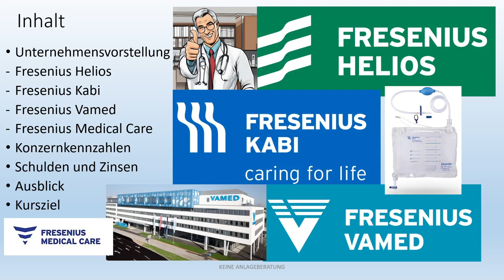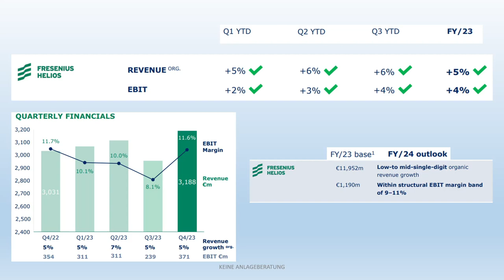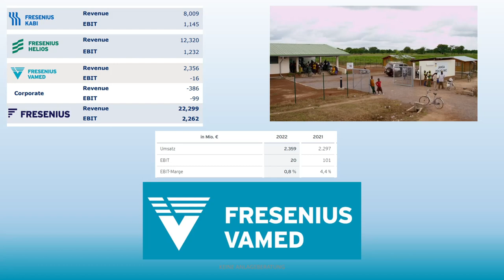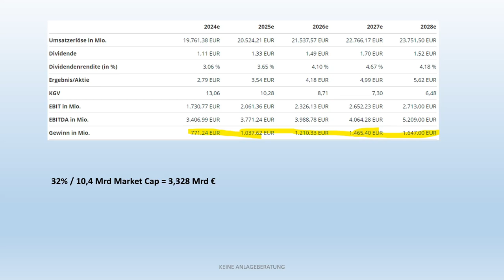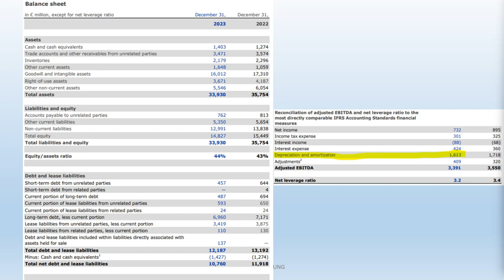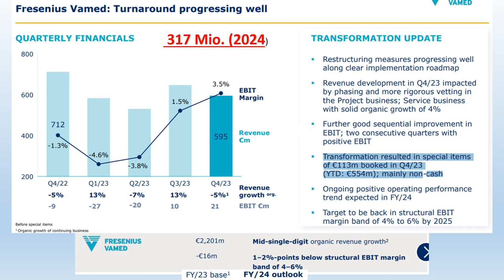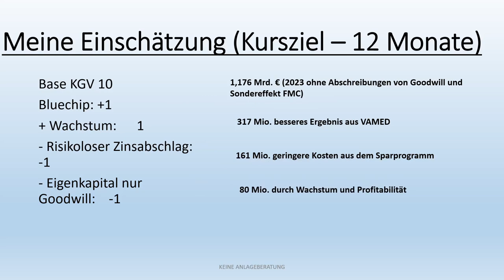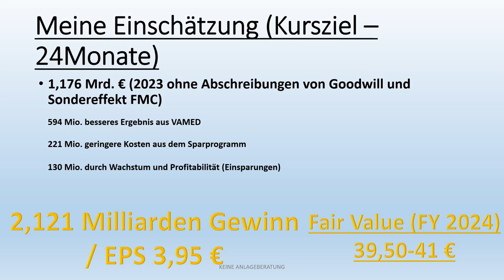Fresenius in der Transformation - Wachstum, Sparprogramm und FMC Dekonsolidierung - Aktienanalyse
Fresenius Aktienanalyse - Hier werfe ich einen Blick auf die Geschäftszahlen für 2024 und nehme das Unternehmen in seine Teile auseinander um anschließend den Ausblick des Unternehmens zu bewerten und ein Kursziel zu formulieren.

00:00 Einleitung
01:06 Fresenius Helios + Quironsalud
02:22 Verkauf der Eugin Gruppe
02:49 Helios Geschäftszahlen
03:16 Zusammensetzung Helios Geschäftszahlen
03:53 Fresenius Kabi
04:38 Kabi Zahlen, Wachstumschancen und Ausblick
05:57 Fresenius Vamed
06:38 Vamed Zahlen und Ausblick
07:20 Fresenius Medical Care
08:44 Fresenius Aktienkurs, KGV und KBV
10:03 Höhere Kosten und Sondereffekte
10:53 Goodwill
11:56 Angepasstes KGV 2023
12:59 Schulden und Debt Maturity Profile
13:17 LTV
13:47 VAMED Transformation
14:27 Sparprogramm
15:00 Ausblick 2024
15:13 Kursziel / Analystenschätzungen
16:00 Kursziel 12 Monate
18:02 Kursziel 24 Monate

Die Liste der Top 30 Krankenhausträger 2024 (Gesundheitsmarkt.de, 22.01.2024)

Fresenius: Erfolg für Kabi - Wachstumschance Biosimilars (deraktionaer.de vom 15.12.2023)

Formycon und Fresenius Kabi erhalten FDA-Zulassung (goingpublic.de vom 30.11.23)

Fresenius verkauft Eugin-Gruppe für eine halbe Milliarde Euro (finance-magazin.de, 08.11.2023)

Fresenius stößt Anteil an Krankenhaus in Peru ab (kma Online, 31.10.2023)

Deutsche Fresenius verstärkt Druck auf Krankenhausdienstleister Vamed (DerStandard vom 05. Mai 2023)

DAX-Konzern FMC streicht 5000 Jobs, weil Patienten an Covid-19 sterben. (Spiegel Wirtschaft vom 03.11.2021)

Fresenius kauft Klinik für 300 Millionen Euro (apotheke Adhoc, 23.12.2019)

Fresenius kauft Quironsalud - Das steckt hinter Stephan Sturms Mega-Deal (Wirtschaftswoche vom 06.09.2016)